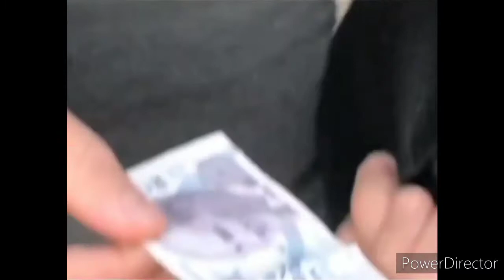Adem Öndeş Vineleri! | Küfürbaz Haydo! | Baba Oğul!! |(İftarı Beklemelik Skeçler) Part 2